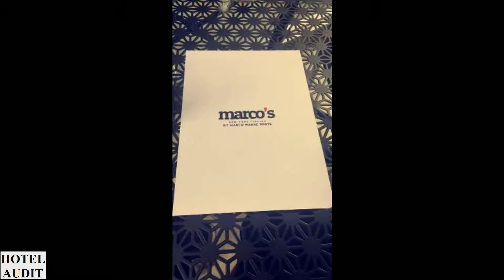Великобритания Лондон Marco’s New York Italian London Bloomsbury 1 Hotel Audit Отель Аудит